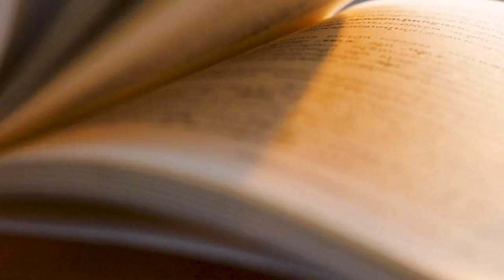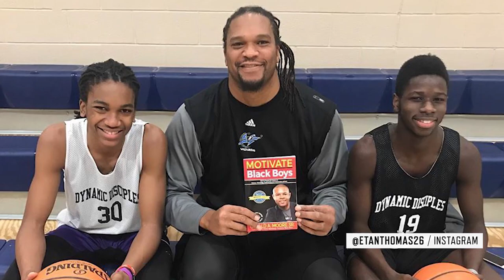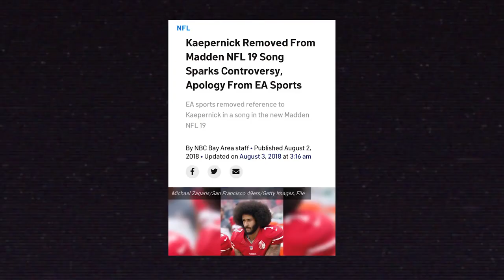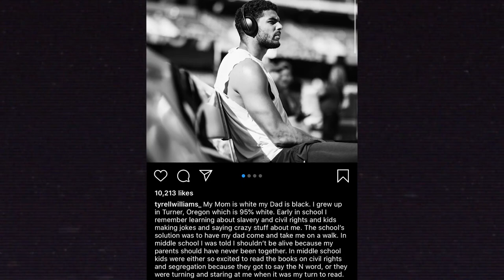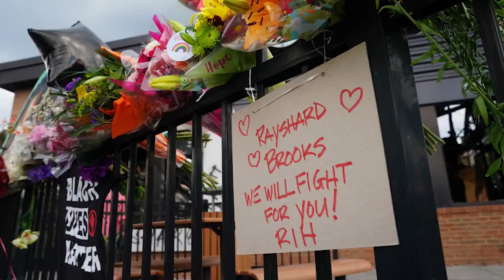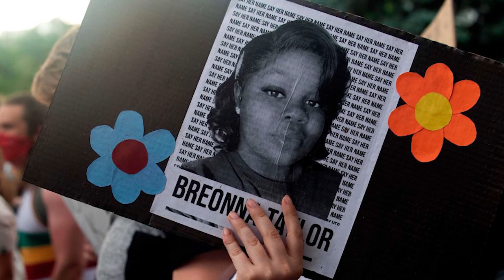Kelenna Azubuike, Etan Thomas on how Tulsa Race Massacre goes untold | NBC Sports Bay Area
Warriors color commentator Kelenna Azubuike and former NBA player Etan Thomas join Monte Poole and Logan Murdock on an NBC Sports Bay Area roundtable discussion, “Race in America: A Candid Conversation,” in reaction to global outrage over the death of George Floyd in police custody. Together, the four of them discuss what it is like to be racially profiled across the United States and the significance of President Donald Trump claiming that he was going to start his presidential re-election campaign in Tulsa on Juneteenth.

Later, Raiders wide receiver Tyrell Williams and Dr. Ameer Loggins join the show to go into more depth on how Colin Kaepernick deserves his shot in the NFL.